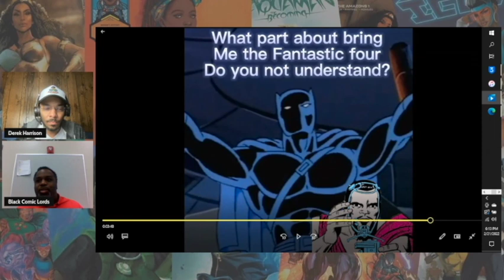Quick Take: Fantastic Four 52 - Black Panther's Wild Intro into Comics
Most comic book fans know the first appearance of T'Challa was Fantastic Four #52. This video is a quick take from a previous video where Hershel gives a comedic review on just how crazy T'Challa's first appearance actually was.